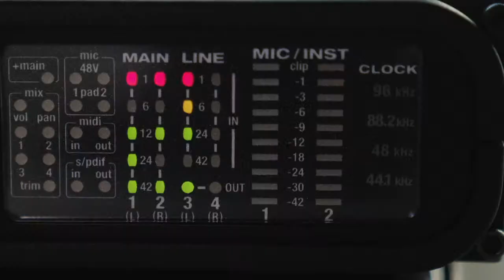BZ-Talk: Museen präsentieren ein Meisterwerk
Am Freitag, den 5. Februar um 15 Uhr startet eine BZ-Talk Reihe der besonderen Art.  In unregelmäßigen Abständen erläutern Museumsleitungen ein interessantes Werk ihres Museums. Dabei ist während des Zoom-Gesprächs das Werk in allen Einzelheiten zu sehen.
 Der Direktor des Augustinermuseums, Tilmann von Stockhausen, beginnt mit der ausführlichen Erläuterung des Werkes „Karfunkelstadt“ von  Wilhelm Gustav Friedrich Hasemann.
Es folgt am 9. Februar die Direktorin des Museums für Neue Kunst, Christine Litz,  mit dem  Werk "Krieg" von Christa Näher.